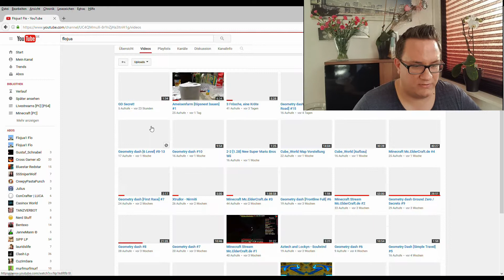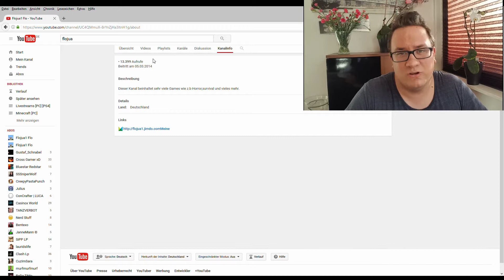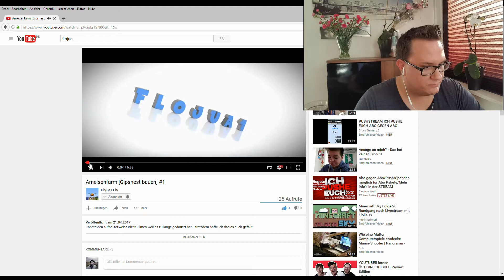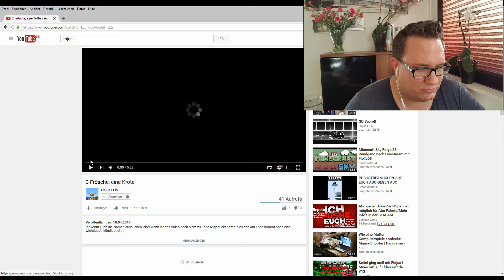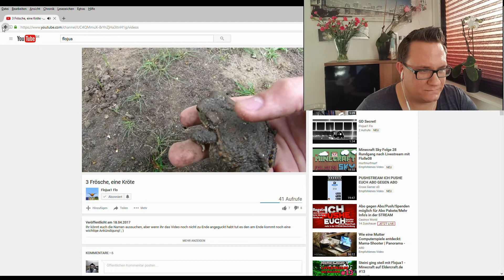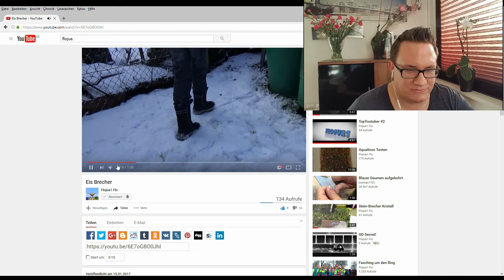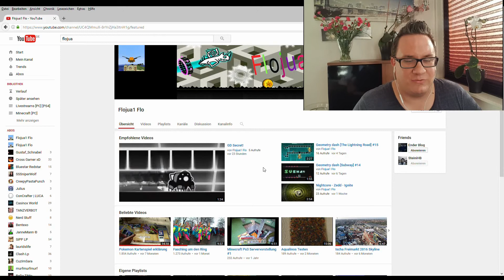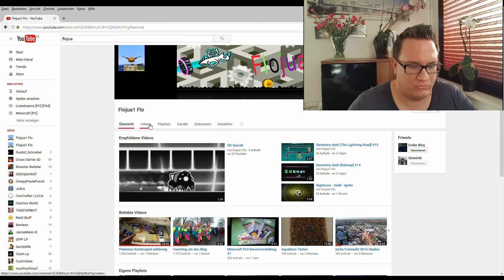Kanalvorstellung von Flojua1 Flo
Last einen Daum nach oben und ein Abo da!